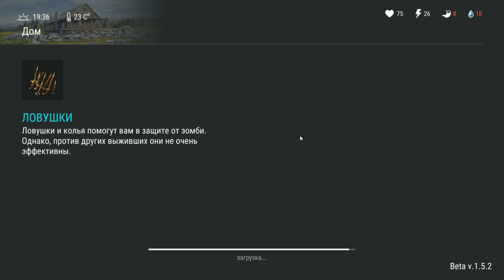Last Day on Earth Survival - КАК ПОПАСТЬ В КАНАЛИЗАЦИЮ И ПОЛУЧИТЬ ОГНЕМЕТ? ОРДА РАЗНЕСЛА МОЙ ДОМ!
К вашему вниманию лучшее выживание Last Day on Earth: Survival на мобильные устройства, полное руководство по игре! Полная прокачка персонажа с самого начала без стороннего ПО и прохождение Last day on Earth Survival

Last Day on Earth: Survival прохождение, Last Day on Earth: Survival скачать, Last Day on Earth: Survival играть, Last Day on Earth: Survival на русском, Last Day on Earth: Survival android, Last Day on Earth: Survival андройд, Last Day on Earth: Survival google play, Last Day on Earth взлом, Last Day on Earth читы, последний день на земле, выживание на телефон, последний день на земле прохождение, последний день на земле скачать, Last Day on Earth: Survival андроид, андроид, android, игры на android, google play, play market, баги last day on earth,Last Day on Earth: Survival, Last Day on Earth: Survival обзор